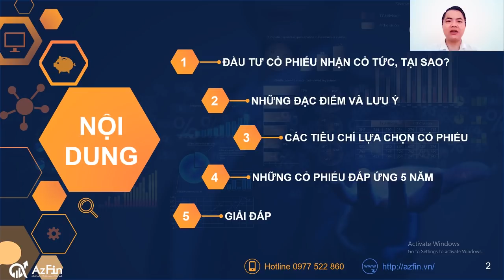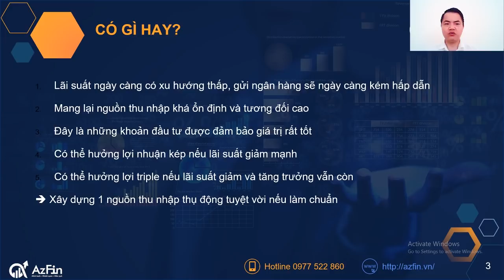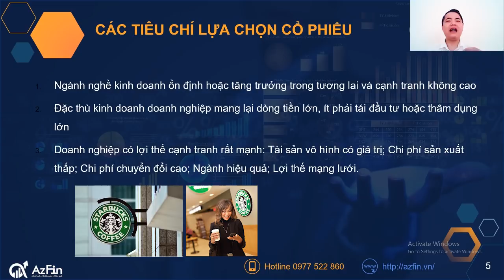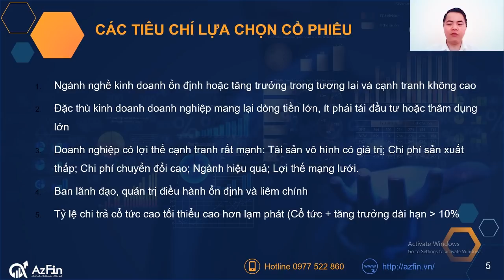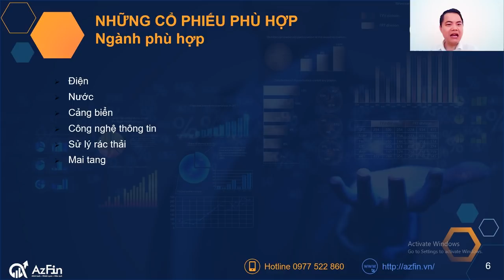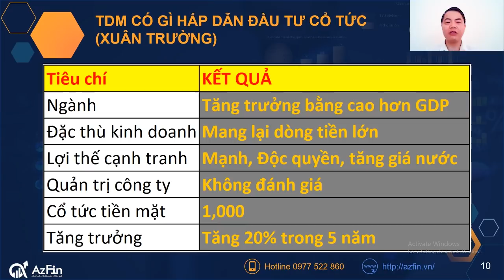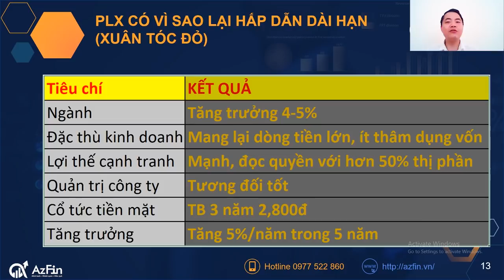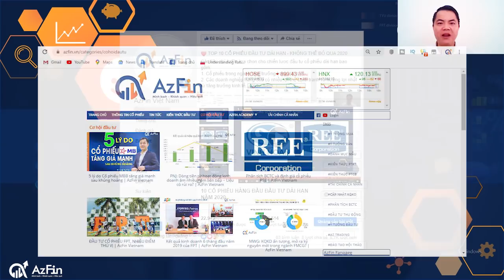Đầu tư cổ phiếu nhận cổ tức👉 Chiến lược hiệu quả 2020-2030✅ | AzFin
Đầu tư cổ phiếu nhận cổ tức là một trong những chiến lược được nhà đầu tư chứng khoán giá trị lựa chọn và theo đuổi. Tại sao chiến lược đầu tư cổ phiếu hưởng cổ tức có gì hay mà lại hấp dẫn những nhà đầu tư chứng khoán đến vậy?
Trong video này AzFin sẽ chia sẻ đến quý nhà đầu tư những nội dung sau:
1. Lý do tại sao Đầu tư cổ phiếu nhận cổ tức lại là 1 lựa chọn tuyệt vời trong chiến lược đầu tư chứng khoán dài hạn
2. Những đặc điểm và lưu ý khi lựa chọn chiến lược đầu tư cổ phiếu hưởng cổ tức
3. Các tiêu chí lựa chọn cổ phiếu cho chiến lược đầu tư nhận cổ tức
4. Những cổ phiếu đáp ứng được chiến lược này trong vòng 5 năm tới
5. Giải đáp chi tiết thắc mắc về các cổ phiếu nhà đầu tư quan tâm
+) Hướng dẫn đầu tư chứng khoán cơ bản cho người mới (Livestream giải đáp thắc mắc)
AzFin thường xuyên tổ chức khóa học: "PHÂN TÍCH ĐẦU TƯ CHỨNG KHOÁN CHUYÊN SÂU"